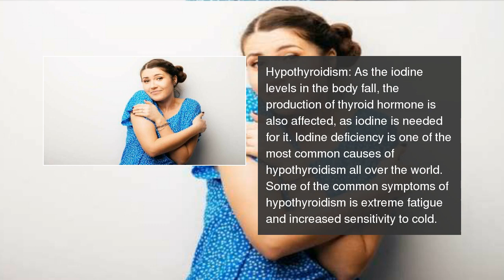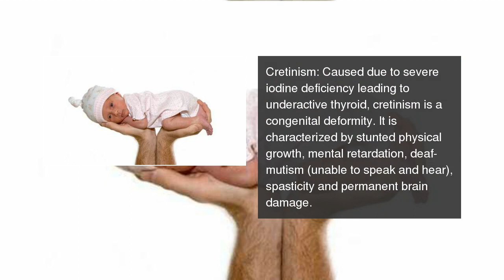World Iodine Deficiency Day 4 health problems caused due to lack of iodine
Goitre, cretinism, hypothyroidism and pregnancy complications. Click to know how lack of iodine can affect you! World Iodine Deficiency Day: 4 health problems caused due to lack of iodine